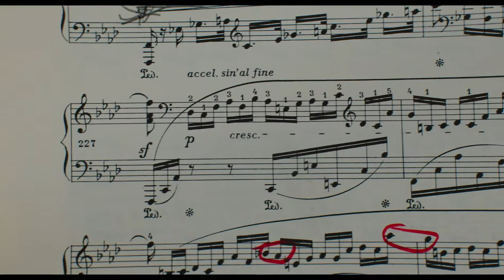CODA - Life With Music (Claude Lalonde) - Bande annonce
Bande annonce originale anglaise du film CODA - Life With Music, réalisé par Claude Lalonde - En salle au Québec le 3 juin 2022.